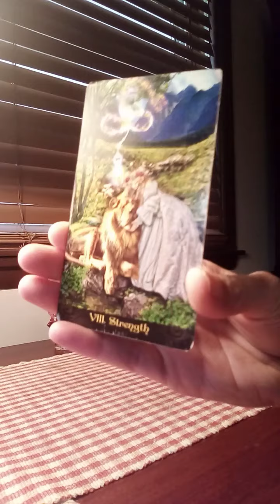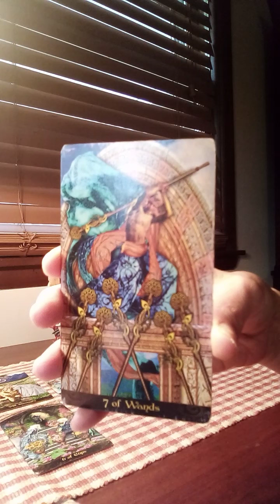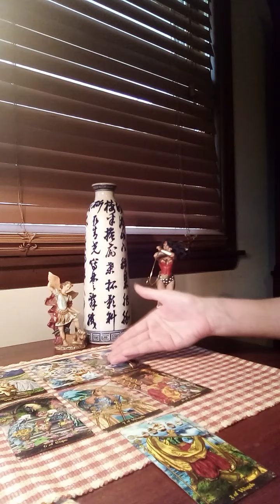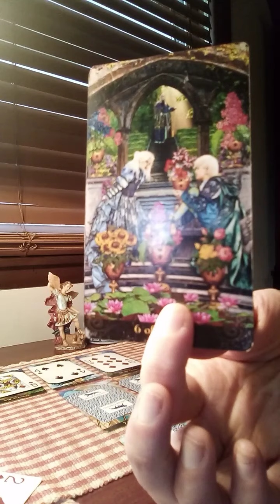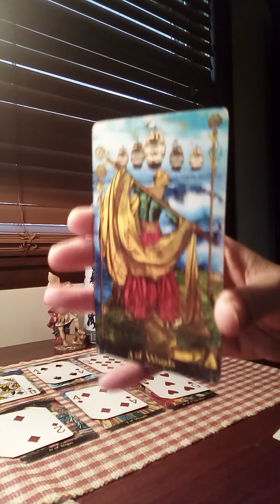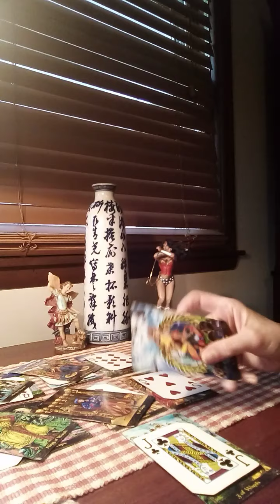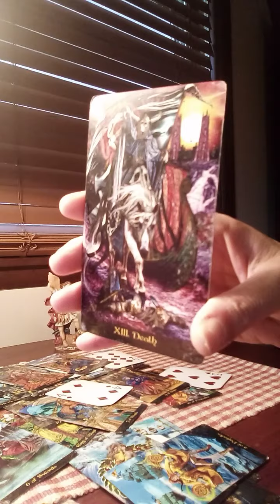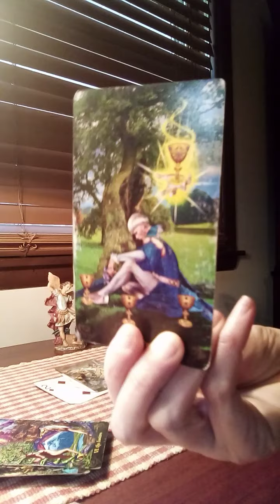DIVINE MASCULINE 💖 DAILY LOVE READING WEDNESDAY 5/6/20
TO BOOK A PERSONAL READING VIA VIDEO

💗🔮 SPECIAL'S 🔮💗
15 MIN READING/1 QUESTION ONLY/$1
30 MIN READING/3 QUESTIONS ONLY/$5
60 MIN READING/5 QUESTIONS ONLY/$10